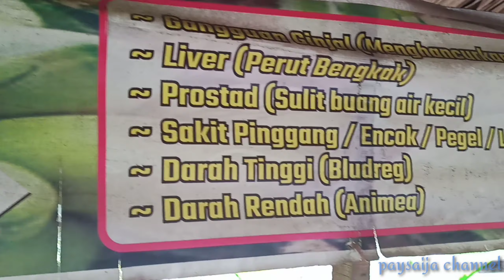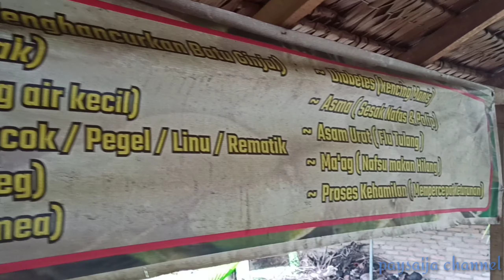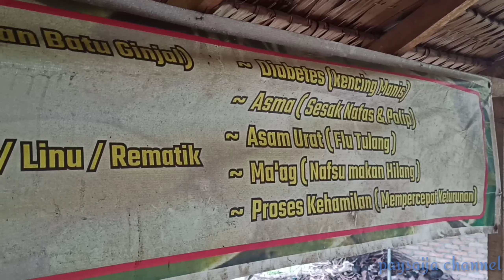Kelapa Muda Bakar Yang Sarat khasiat dan menyembuhan berbagai penyakit kini hadir di Pariaman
Kelapa muda menjadi salah satu minuman yang paling banyak diminati masyarakat Indonesia yang notabenya beriklim tropis. Jika biasanya untuk menikmati kelapa muda kamu bisa meminumnya secara langsung, belakangan banyak orang mulai tertarik untuk mengonsumsi kelapa muda dengan cara dibakar
konon kelapa muda bakar ini diyakini mengandung khasiat yang dapat menyembuhkan berbagai macam penyakit seperti kolesterol tinggi, darah tinggi, kencing batu, ginjal, obat masuk angin, pegal-pegal, sesak napas, menetralkan racun pestisida, hingga penambah stamina
Kelapa bakar tak hanya disajikan sendiri, melainkan kerap ditambah beberapa bahan campuran lainnya seperti gula aren, jahe, serai, cengkih, kayu manis hingga madu. Kebayang bukan hanya enak dan nikmat tapi juga banyak membawa manfaat untuk menjaga kesehatan tubuh.